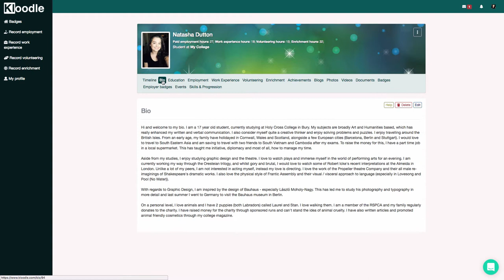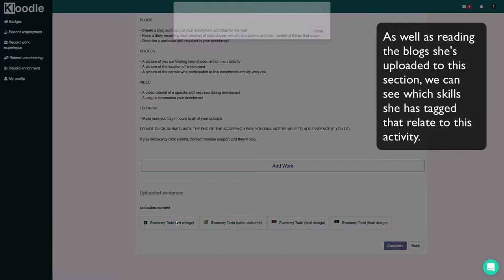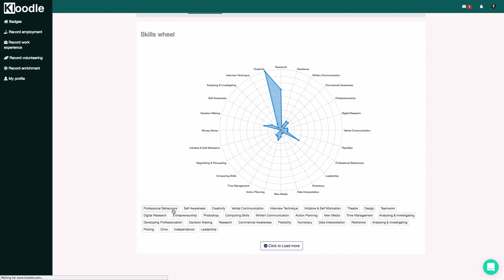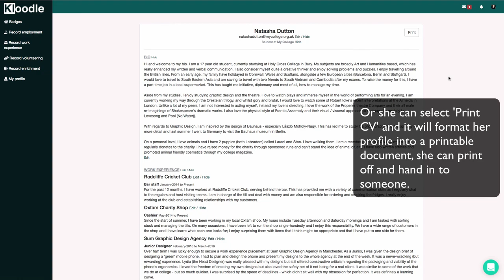Natasha's Profile Demo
Quick look tour of Natasha’s Profile